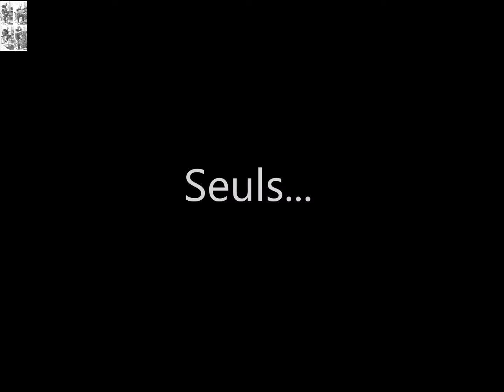Fragments d'une rencontre - 出会いの断片 - 만남의 단편 - 一場邂逅的片段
Fragments d'une rencontre

France Conquer (Images)
Eric Rambeau (Textes et Voix)
Calogero Messina (Musique et Instruments)